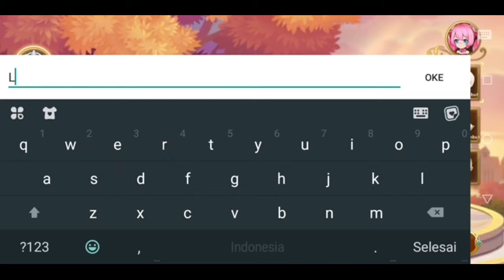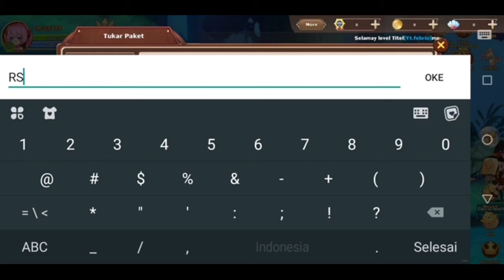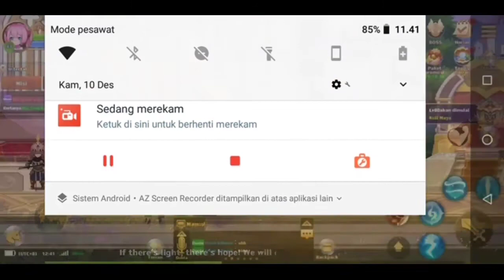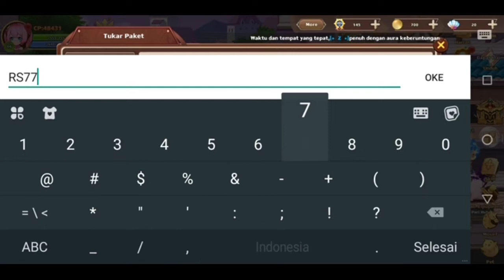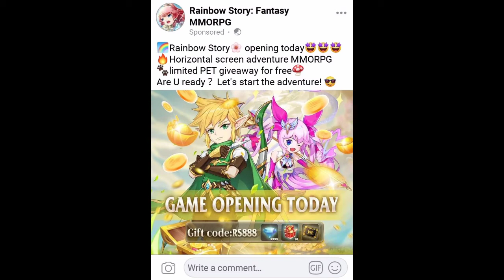KODE REEDEM RAINBOW STORY - NEW FANTASY MMORPG GAME.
RAINBOW STORY - NEW FANTASY MMORPG GAME (KODE REEDEM BANYAK), JANGAN SKIP TONTON HINGGA AKHIR, ADA KODE REEDEM GUYS

how to get a rainbow story ring on instagram
how to get a rainbow story circle on instagram
rainbow story books
rainbow story by karleen bradford
rainbow story bible
rainbow story border instagram
rainbow story bridge
rainbow story book pdf
rainbow story border
rainbow bedtime story
rainbow story circle instagram
rainbow story circle
rainbow colors story
rainbow crow story
rainbow color story instagram
rainbow cake story
rainbow story download
rainbow dragon story
rainbow dash story
rainbow serpent story dreamtime
lunar rainbow dragon story
double rainbow dragon story
rainbow dash story book
rainbow dreamtime story
rainbow story eskyfun
rainbow story eyfs
rainbow elephant story
rainbow end story
rainbow story in english
rainbow story of english 12 class
rainbow fish story elements
dragon story rainbow egg
rainbow story fantasy mmorpg
rainbow story fantasy mmorpg release date
rainbow story fantasy mmorpg pre register
rainbow story fantasy mmorpg apk
rainbow story fantasy facebook
rainbow story fantasy mmorpg mod
rainbow story fantasy apk
rainbow story gift code
rainbow story gameplay
rainbow story game release date
rainbow story game ios
rainbow story god
rainbow grandpa story house
rainbow garden story
7g rainbow colony story
rainbow story highlight instagram
rainbow story hour
sid story rainbow hourglass
rainbow history
rainbow story in hindi
golf story rainbow holes
dragon story rainbow heart dragon
rainbow story instagram
rainbow story ios
rainbow story instagram ring
rainbow story insta
rainbow story icon instagram
rainbow story in bible
rainbow story instagram circle
what is rainbow story in instagram
i am a rainbow story
i can eat a rainbow story
rainbow jelly story
rainbow dash jar story
rainbow laughing jack story
jasper's rainbow story
rainbow story lesson
rainbow love story
rainbow love story movie
rainbow dash love story
insta story rainbow letters
leprechaun rainbow story
download film rainbow love story sub indo
rainbow lorikeet story
rainbow story mmorpg
rainbow story mod
rainbow story mobile
rainbow story malayalam
rainbow story meaning
rainbow magic story
rainbow myth story
rainbow noah story
rainbow stick story naruto
rainbow storytime nz
rainbow serpent story name
rainbow six siege nokk story
rainbow six siege nomad story
navajo rainbow story
rainbow story online
rainbow story on instagram
rainbow story outline instagram
rainbow of story
rainbow story circle on instagram
rainbow fish story on youtube
rainbow story ring on instagram
rainbow story pre regis
rainbow story pdf
rainbow story preschool
rainbow party story
rainbow fish story powerpoint
rainbow fish story pdf
rainbow fish story printable
rainbow fish story questions
rainbow fish story questions and answers
rainbow fish story quotes
rainbow six quarantine story
rainbow six quarantine story mode
dragon story rainbow queen
rainbow fish story comprehension questions
rainbow story release date
rainbow story release
rainbow story ring instagram
rainbow story ring
rainbow story ring insta
rainbow story read aloud
rainbow story rings instagram
rainbow story rings
rainbow serpent story
rainbow six story mode
rainbow short story
rainbow siege story mode
rainbow serpent story short
rainbow six siege story mode
rainbow fish story sequencing
rainbow serpent story youtube
rainbow story th
rainbow storytime
rainbow storytime songs
rainbow storytime theme
rainbow instagram story text
rainbow fish story telling
rainbow unicorn story
rainbow unicorn story book
rainbow fish story uk
rainbow fish story youtube
toy story rainbow unicorn
rainbow story video
rainbow six siege vigil story
rainbow village story
rainbow valley story
rainbow fish story video
rainbow serpent story video
rainbow snake story video
rainbow fish story video youtube
rainbow story web
rainbow warrior story
the rainbow story (with a moral lesson)
rainbow serpent story worksheet
rainbow bridge story waldorf
rainbow fish story words
rainbow fish story writing
rainbow fish story worksheet
rainbow story youtube
rainbow snake story youtube
rainbow bird story youtube
mrs rainbow story you tube
rainbow serpent dreamtime story youtube
rainbow zebra story
rainbow bridge 1 story
rainbow six vegas 2 story
rainbow six vegas 2 story co op 4 players
rainbow bridge 2 story animation
rainbow chest toy story 3
sims 3 rainbow legacy story
rainbow toy story 4